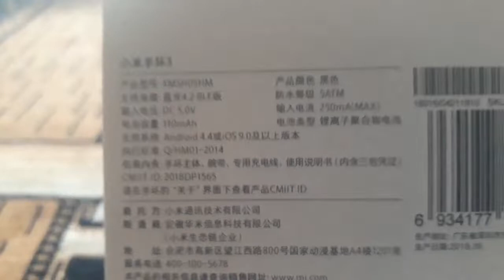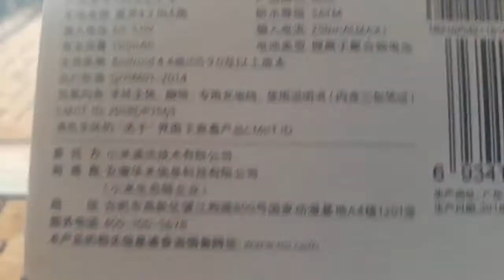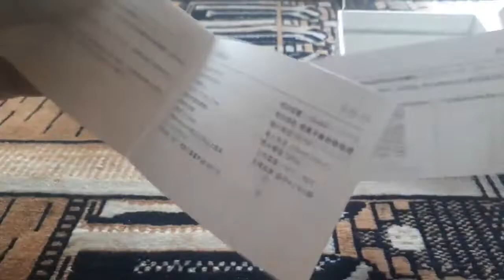Mi Band 3 Unboxing & Quick Review Sri Lanka 🔥 mi band 4 | mi band 2 | xiaomi mi band 3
Mi Band 3  Unboxing & Quick Review Sri Lanka

Song - High
Artist - JPB
AEI (on behalf of NCS); ASCAP, Featherstone Music (publishing), Peermusic, and 2 Music Rights Societies